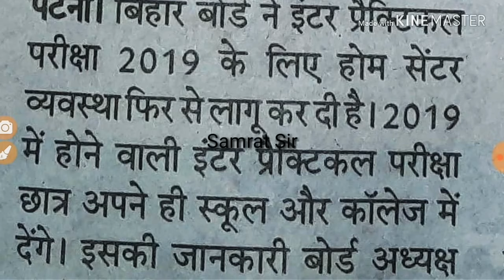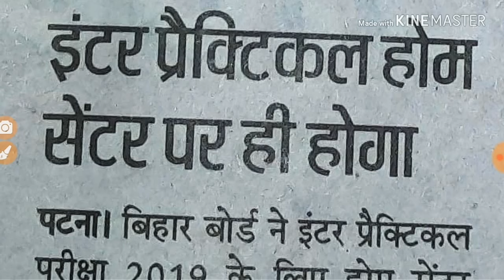BSEB Inter 12th Practical 2019 # Samrat Sir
Board BSEB
Is video me janenge inter ki pratical home center par hi hogi